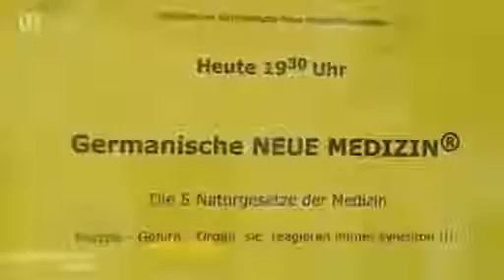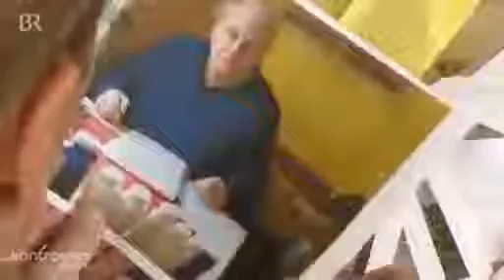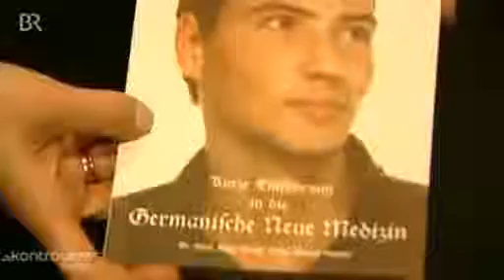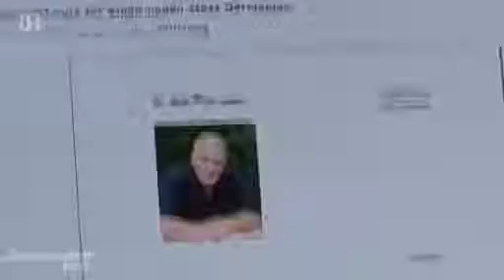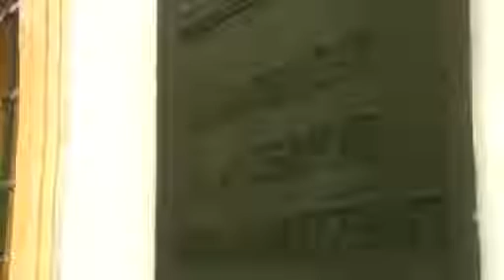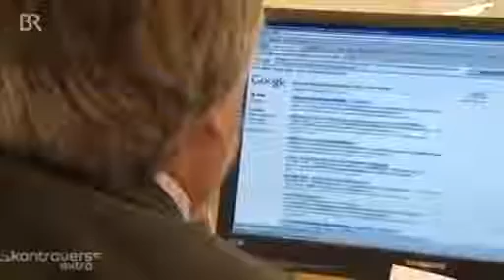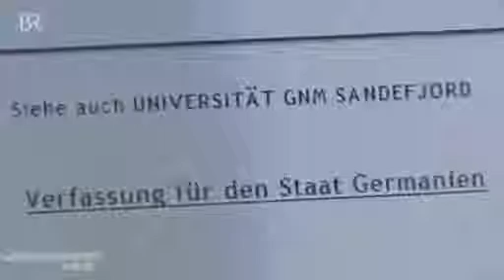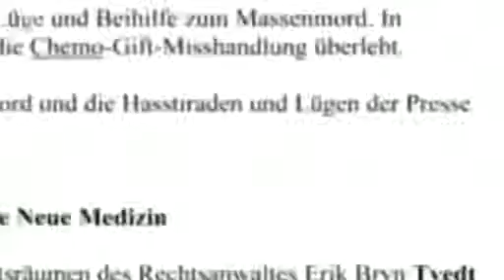Dr. Scharlatan: Todesfalle Neue Germanische Medizin Teil 1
Geerd Ryke Hamer: Todkranke Menschen suchen verzweifelt Rettung bei ihm. Er, der Begründer einer braunen Medizinsekte, macht ihnen Hoffnung. Verspricht Heilung abseits der Schulmedizin. Ein.

Dr. Scharlatan: Todesfalle Neue Germanische Medizin Ryke Geerd Hamer: Todkranke Menschen suchen verzweifelt Rettung bei ihm. Er, der Begründer einer braunen Medizinsekte, macht ihnen Hoffnung.